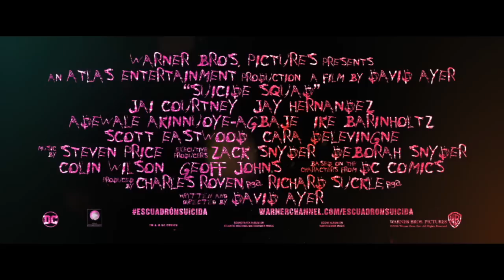ESCUADRÓN SUICIDA - Soundtrack Remix Comic-Con - Oficial Warner Bros. Pictures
En AGOSTO del 2016 llegan los chicos malos.

Dirigida por David Ayer y protagonizada por Jared Leto, Will Smith, Margot Robbie, Cara Delevingne, entre otros.